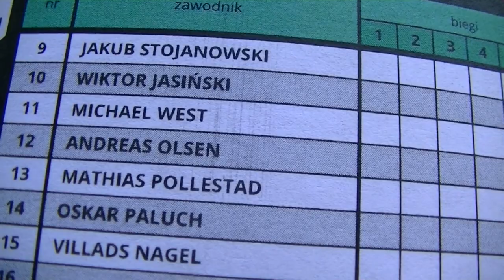Żużlowa ekstraliga u-24: Stal Gorzów - Wilki Krosno (21.08.2023)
Relacja wideo z meczu 16. rundy spotkań polskiej żużlowej ekstraligi u-24 w sezonie 2023 pomiędzy Stalą Gorzów a Wilkami Krosno. Mecz ten odbył się w poniedziałek 21 sierpnia 2023 roku i zakończył się zwycięstwem gorzowian wynikiem 49:41.

Stal Gorzów U24: 49
9. Jakub Stojanowski (3,2,0,1*,3) 9+1
10. Wiktor Jasiński (1,1*,3,3,3) 11+1
11. Michael West (1,T,0,3) 4
12. Andreas Olsen (1,0,-,2,-) 3
13. Mathias Pollestad (2,3,3,0,0) 8
14. Oskar Paluch (3,3,U,1,2*) 9+1
15. Villads Nagel (2*,2,0,1) 5+1

Wilki Krosno U24: 41
1. Piotr Świercz (2,2,1*,0,-) 5+1
2. Szymon Bańdur (3,1*,2,2,1*) 9+2
3. Denis Zieliński (0,3,1,-) 4
4. Bastian Borke (0,1,2,3,1) 7
5. Marko Lewiszyn (D,3,2*,2,2) 9+1
6. Krzysztof Sadurski (1,2,3,1*,W) 7+1
7. Kacper Szopa (0,0,0) 0

Bieg po biegu:
1. (61,12) Stojanowski, Świercz, West, Zieliński 4:2 (4:2)
2. (59,68) Paluch, Nagel, Sadurski, Szopa 5:1 (9:3)
3. (60,94) Bańdur, Pollestad, Olsen, Lewiszyn (D2) 3:3 (12:6)
4. (60,18) Paluch, Sadurski, Jasiński, Borke 4:2 (16:8)
5. (62,44) Zieliński, Nagel (West T), Borke, Olsen 2:4 (18:12)
6. (61,18) Pollestad, Świercz, Bańdur, Nagel 3:3 (21:15)
7. (61,16) Lewiszyn, Stojanowski, Jasiński, Szopa 3:3 (24:18)
8. (62,46) Pollestad, Borke, Zieliński, Paluch (U1) 3:3 (27:21)
9. (61,31) Jasiński, Bańdur, Świercz, Stojanowski 3:3 (30:24)
10. (61,54) Sadurski, Lewiszyn, Paluch, West 1:5 (31:29)
11. (62,63) Borke, Olsen, Stojanowski, Świercz 3:3 (34:32)
12. (61,81) West, Bańdur, Nagel, Szopa 4:2 (38:34)
13. (60,16) Jasiński, Lewiszyn, Sadurski, Pollestad 3:3 (41:37)
14. (61,19) Stojanowski, Paluch, Borke, Sadurski (W/U2) 5:1 (46:38)
15. (60,18) Jasiński, Lewiszyn, Bańdur, Pollestad 3:3 (49:41)